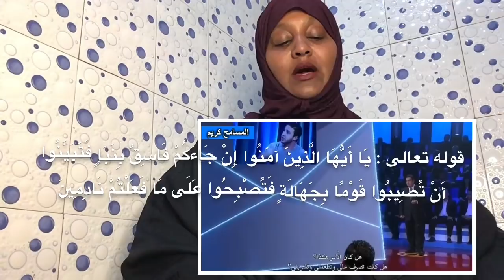Al Musaamix Kariim, saaxiibki raali gelinayey bu dilay 😱😱😱